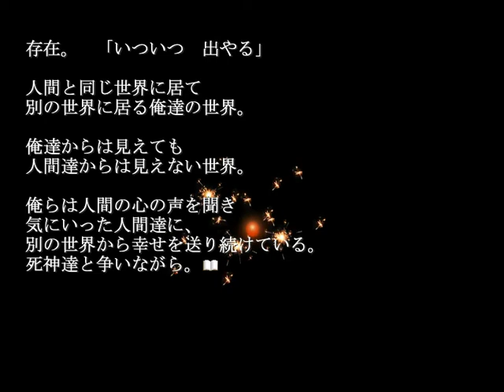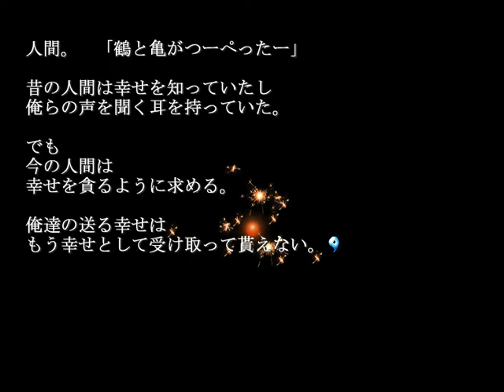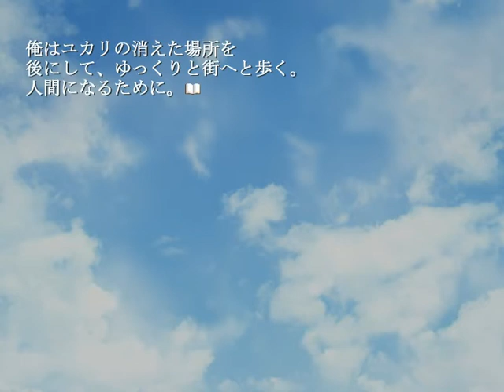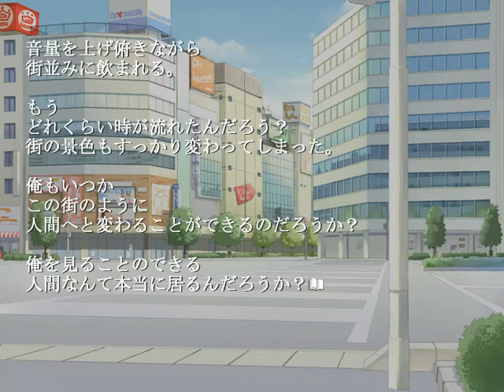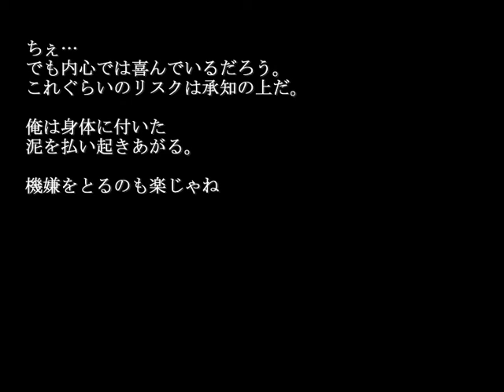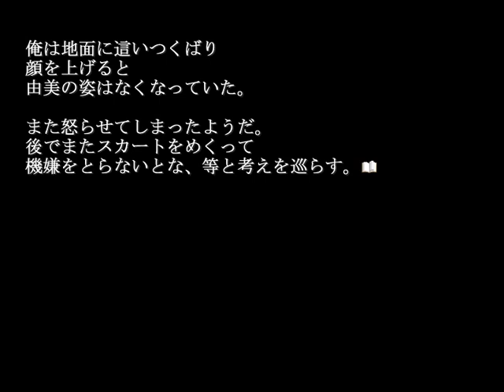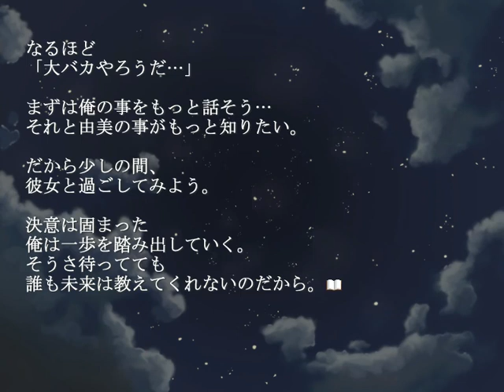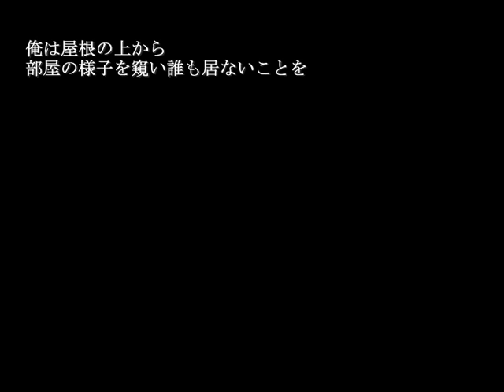[WIN98]夕闇の童詩 Introduction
WIN98
[20010831][えん]夕闇の童詩
Introduction